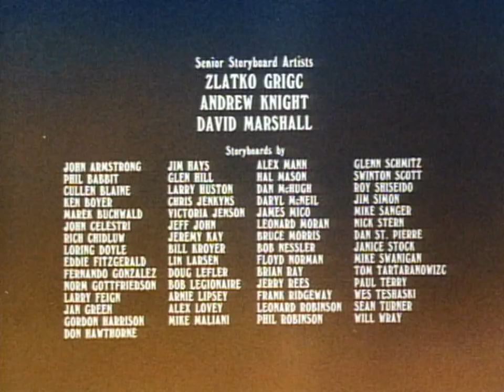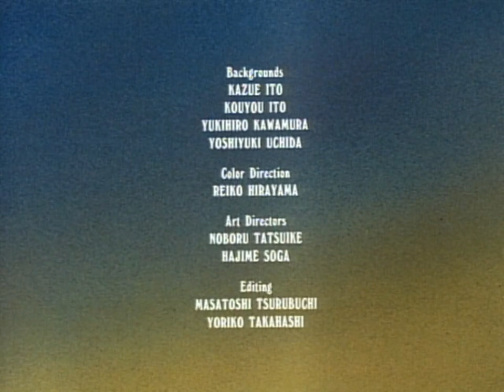Heathcliff and the Catillac Cats | S1 EP63 | Raiders of the Lost Cat / Mungo Lays an Egg (1984) HD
Raiders of the Lost Cat:
Iggy, Marcie and Heathcliff visit a museum featuring an exhibit of Pharoh Catincommon of Aribe who looks amazingly like Heathcliff. Heathcliff decides to throw a birthday party for Sonja at the museum, and Hector, Wordsworth and Mungo crash the party. Not only them, but a couple of heretics who believe Heathcliff is the pharoh reborn and want to take all of the cats back to Egypt.

Mungo Lays an Egg:
Hector and Wordsworth play a trick on Mungo, they make him believe he laid an egg. Mungo hatches the egg and believes the baby stork inside is his baby.

SEASON №: 1

EPISODE №: 63A

DIRECTED BY:
Marsha Goodman

VOICE CAST:
Mel Blanc as Heathcliff, Donna Christie as Iggy, Jeannie Elias as Marcy, Marilyn Lightstone as Sonja, Danny Mann as Hector, Stanley Jones as Wordsworth, Ted Zeigler as Mungo, Peter Cullen as Museum Owner, and Marilyn Schreffler as Additional voices

SEASON №: 1

EPISODE №: 63B

DIRECTED BY:
Marsha Goodman

VOICE CAST:
Stanley Jones as Riff-Raff and Wordsworth, Donna Christie as Cleo and Baby Stork's Mother, Danny Mann as Hector and Baby Stork, and Ted Zeigler as Mungo